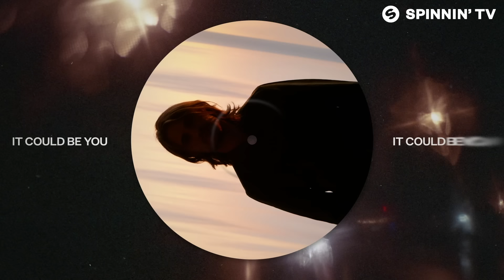Michael Calfan - Could Be You (feat. Danny Dearden) [Official Lyric Video]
Like this track? Download or add it to your favourite Spotify/Apple Music playlist by clicking